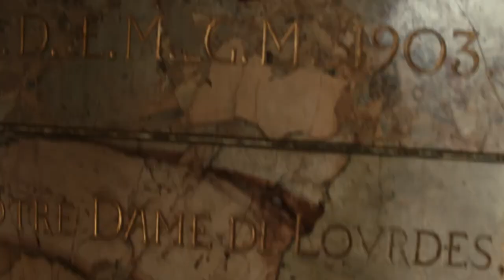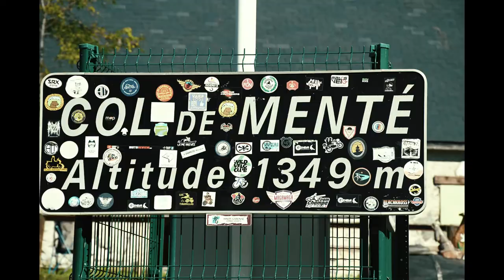VAN TRIP WEEK 3 - PYRENEES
This was a tough week with problems with the battery and fridge in the van and failing to stay on path on either of our hikes xD enjoy